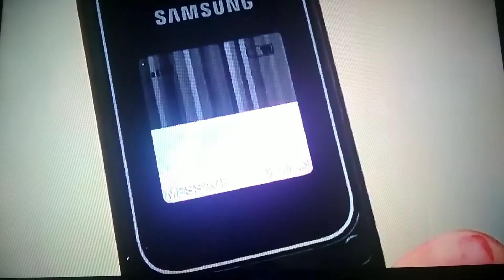4 September 2022 The black goo graphine.